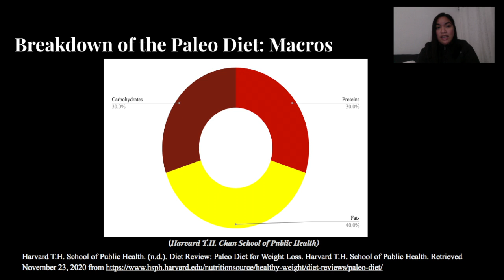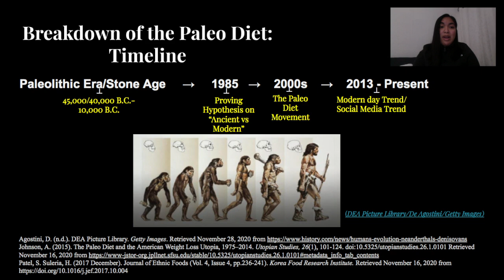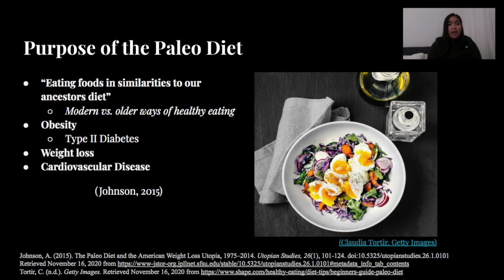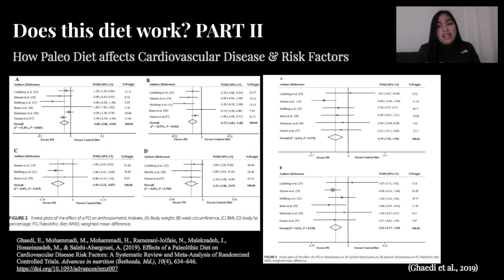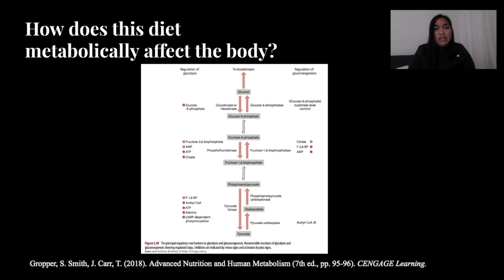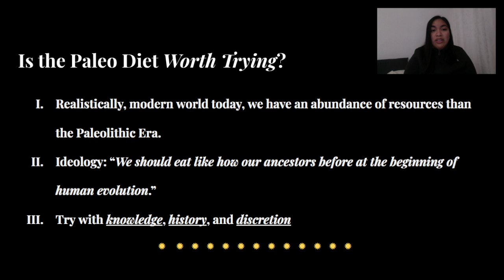NUTR450: Is Paleo Diet a FAD Diet?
A Fad Diet Presentation by Leah Osias
NUTR 450 Advanced Nutrition I